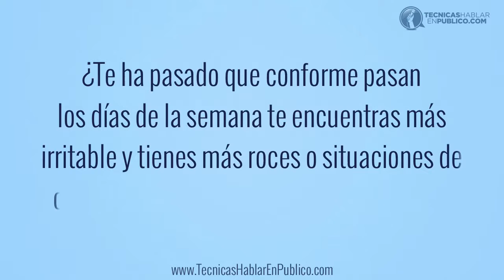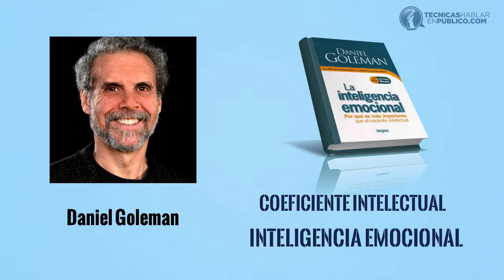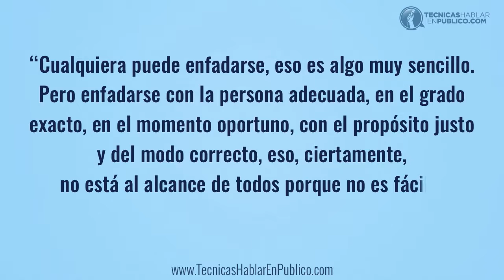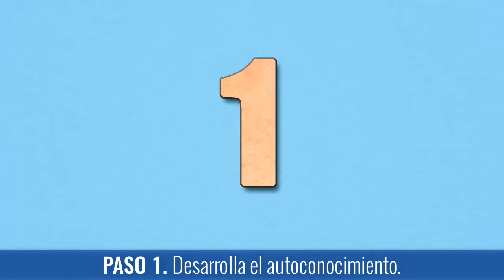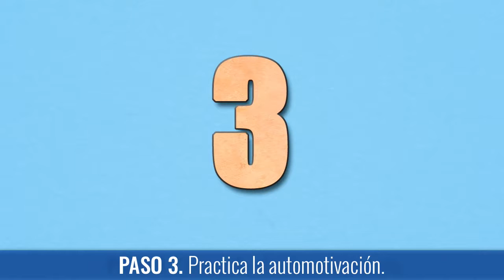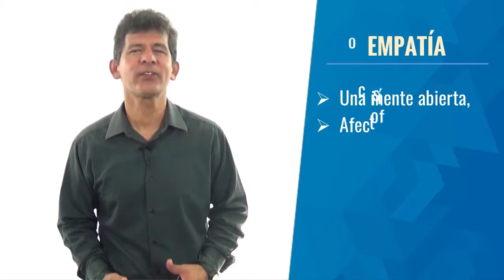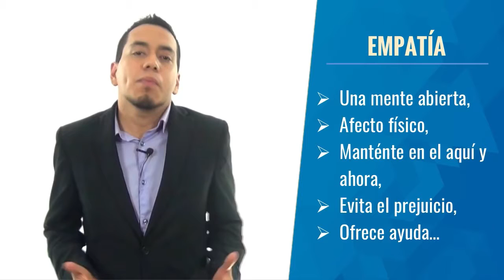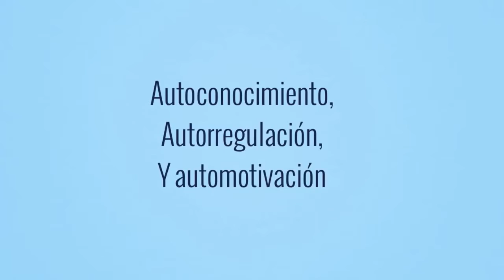Inteligencia Emocional Cómo Controlar Las Emociones Daniel Goleman Video de Manejo de Emociones